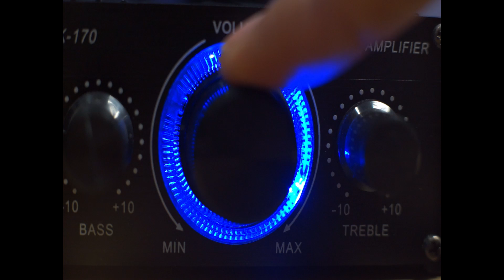Vlog Những hoạt động cuối tuần | em bé học Tiếng Anh | tập xe đạp | Công viên Cầu Giấy 10/2022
Một vài hoạt động nho nho của em bé Pew mỗi cuối tuần